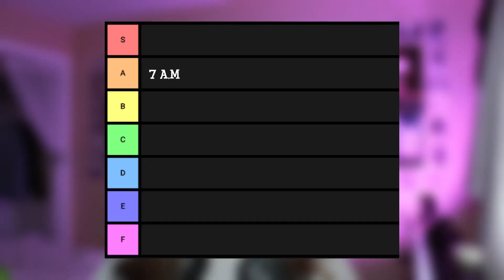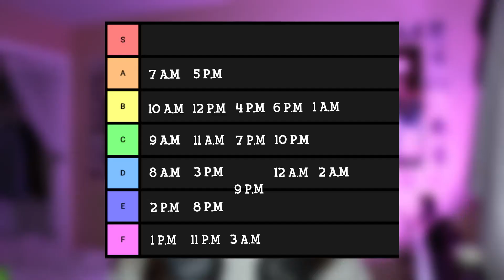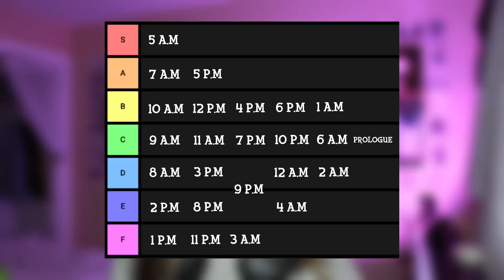I Ranked the Animal Crossing Hourly Music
Today we listened to all of the ACNH hourly music and ranked them based on which ones I thought were good, and which ones I thought... weren't so good.